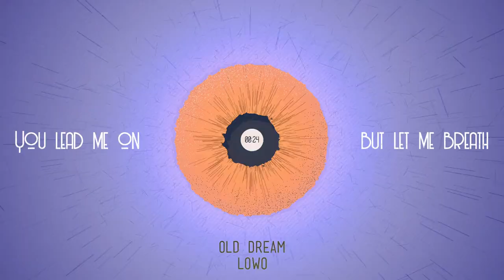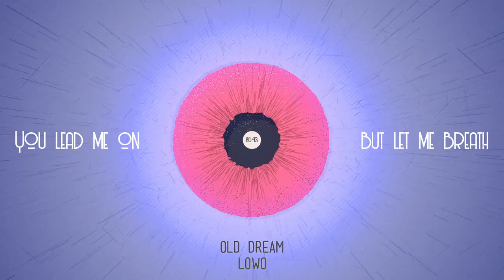LoWo - Old Dream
-- Follow me --